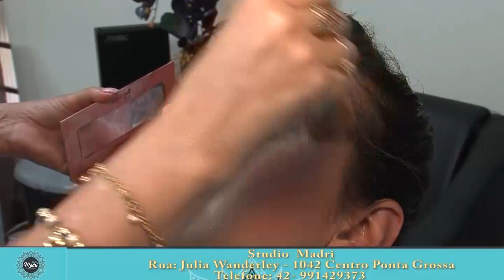Programa Mulheres que Inspiram 08